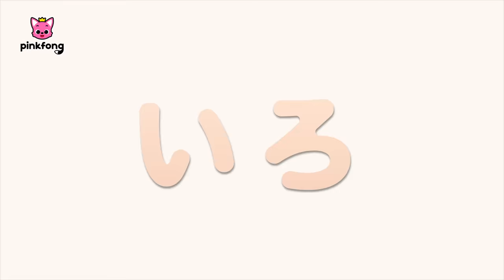まほうのオーブンでにじいろ🌈へんしん | いろのなまえを覚えよう！ | 赤ちゃんん喜ぶ動画 | ピンキッツとベイビーシャーク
00:00:09 まほうの　オーブンで　いろあそび
00:02:35 コディーと　いろあそび
00:04:37 みんなで　いろあそび
00:06:59 アイスクリームで　いろあそび
00:08:59 ロリーポップで いろあそび
00:10:36 マイアンと　いろあそび
00:12:44 すべりだいで いろあそび
00:14:41 やさいで いろあそび